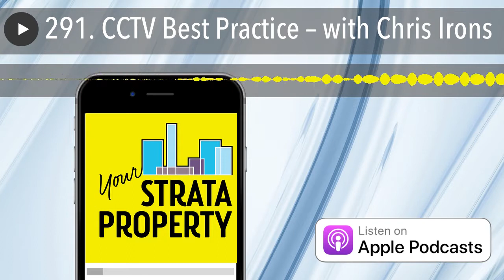291. CCTV Best Practice – with Chris Irons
Chris Irons of Strata Solve joins me to share:

• his view that it’s often a clash of personalities that’s at the root of some of the most expensive and conflict-ridden strata litigation
• why he hasn’t looked back since finishing up his role as QLD Commissioner for Body Corporate and Community Management
• his 3 ‘best practice’ tips for CCTV in strata

Links mentioned:

• Get the transcript here!
• Watch the full replay for Friday LIVE with Amanda Farmer and Chris Irons here

• Section 180 – Certain records to be retained for prescribed period – Strata Schemes Management Act 2015 (NSW)

• Section 182 – Requests for inspection of records of owners corporation – Strata Schemes Management Act 2015 (NSW)

• Episode 174. The unique role of the commissioner’s office – with Chris Irons

• Facebook Friday LIVE with Amanda Farmer and Chris Irons 6 April 2020

• Strata Solve Website